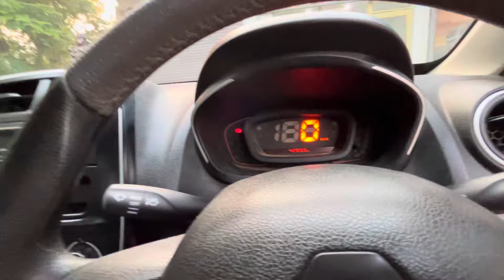2020 KWID • for sale